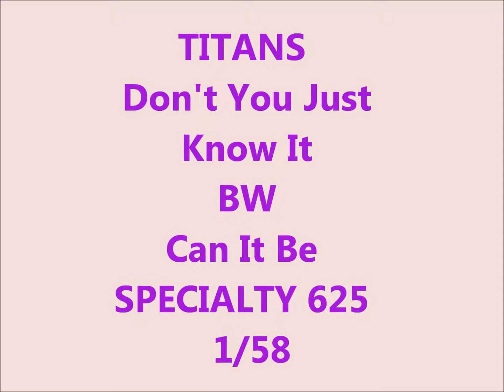TITANS - Don't You Just Know It / Can It Be - SPECIALTY 625 - 1/58